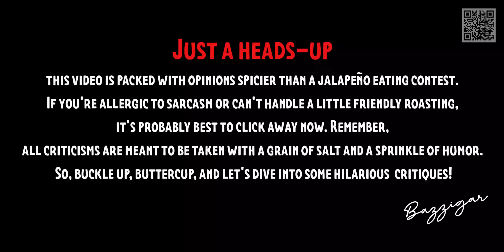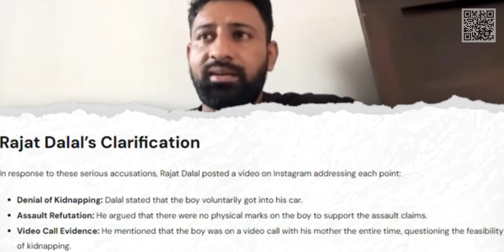The Shocking Kidnapping Scandal - Rajat Dalal Roast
This video is made in pure intentions of entertainment.

In a chilling turn of events, the once-celebrated social media influencer Rajat Dalal has been arrested and charged with the kidnapping of an 18-year-old boy.

Through exclusive interviews with law enforcement officials, eyewitnesses, and victims' families, we uncover the harrowing ordeal that the 18-year-old boy endured at the hands of the disgraced influencer.

Funny or not, some of the above may be intended as humour. No offense is ever intended, but if offended please accept this disclaimer as a blanket apology.